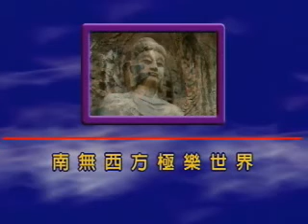大乘無量壽經_發大誓願第六(四十八願)_17-12